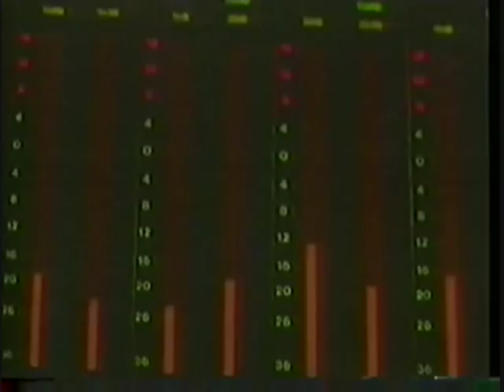Dire Straits (MK) - Ferry Aid behind the scenes 1987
Monday, 16 March 1987 saw an American-British ensemble group recording the Beatles single 'Let it be'. The single was released following the Zeebrugge Disaster, which had occurred on Friday, 6 March 1987, involving the capsizing of the MS Herald of Free Enterprise ferry, which killed 193 passengers and crew. All proceeds from sales of the single were donated to the charity set up in the aftermath of the disaster.

Artists to have contributed and performed solo spots on the song are as follows (in order of appearance):
• Paul McCartney
• Boy George
• Keren Woodward and Nick Kamen
• Paul King
• Mark King
• Jaki Graham
• Taffy
• Mark Knopfler (guitar solo)
• Andy Bell
• Pepsi & Shirlie
• Mel and Kim
• Gary Moore (guitar solo)
• Kim Wilde and Nik Kershaw
• Edwin Starr
• Ben Volpeliere-Pierrot
• Ruby Turner
• Kate Bush

DS The Band at this time:-
Mark Knopfler, John Illsley, Alan Clark, Terry Williams, Guy Fletcher, Jack Sonni, Chris White.

Dire Straits Members
Mark Knopfler - lead vocals, guitar (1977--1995)